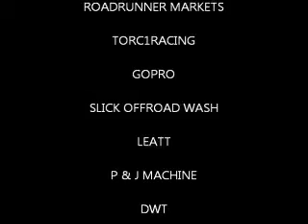ATV Youth Class Hot Summer Nights SX Series 5/26/12 Moto 2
Another great race for our local ATV Youth class. This Moto 2 with a total of 5 mini quads racing. Chris was tapped in the rear into the first turn that caused him to get last place but he quickly made that up. Great riding by all racers. Chris placed 1st in this moto due to another rider error.